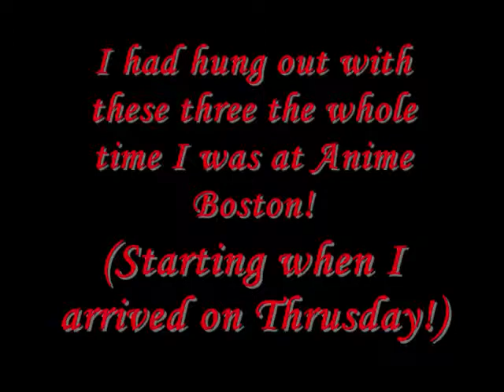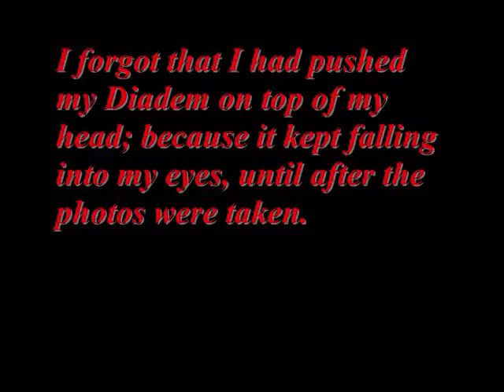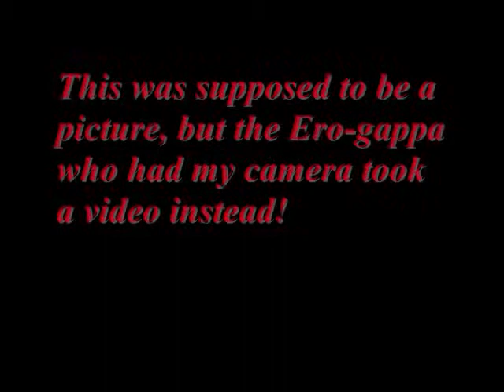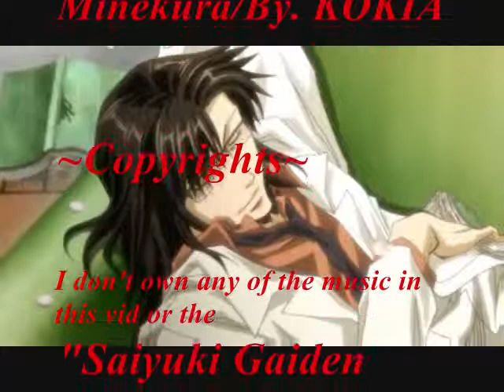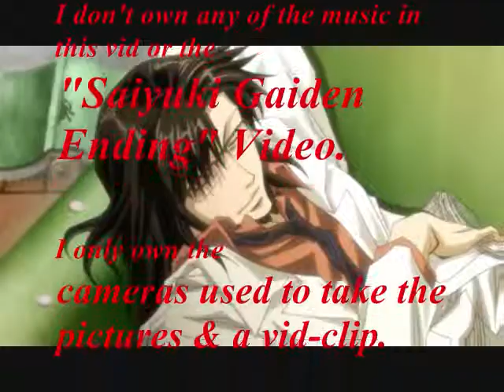AB 2013 (Anime Boston 2013)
Mine & Kimi Monogatari Production's forth Anime Convention!!!

I attended all three days of Con, I checked into the Hotel on Thrusday & hung-out with a few other con-goers, and I had a lot of fun!

I also greatly appologize for how late I am in posting this. (About 2-3 weeks...)
But I had been busy with life and other things...
So please watch, rate, and comment!

~CREDITS~

~Time to Create: 5 Days.
~Put together on: Windows Movie Maker.

~SONGS~

~Opening: "Kimi Monogatari" By. Little by Little.
~Main 1: "For Real" By. Tokuyama Hidenori.
~Main 2: "Tightrope" By. Charcoal Filter.
~Main 3: "Still Time" By. Tokuyama Hidenori.

~"Saiyuki Gaiden Ending" By. Kazuya Minekura.
~Music of Ending; "Toward the Light" By. KOKIA.

~Images~

~Screen-shot from Episode 122 of 'Naruto Shippuden'.

~COPYRIGHTS~

"Naruto" belongs to Masashi Kishimoto.
"Saiyuki/Saiyuki Gaiden" belongs to Kazuya Minekura.
"Kimi Monogatari" belongs to Little by Little.
"For Real" & "Still Time" belongs to Tokuyama Hidenori.
"Tightrope" belongs to Charcoal Filter.
"Toward the Light" belongs to KOKIA.
The Camara that took the Pictures/Videos belongs to me.